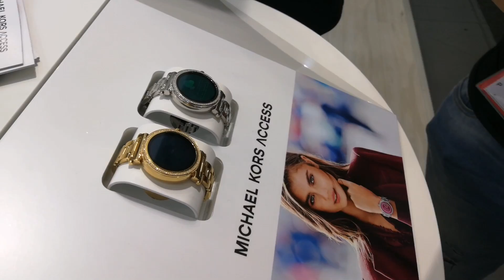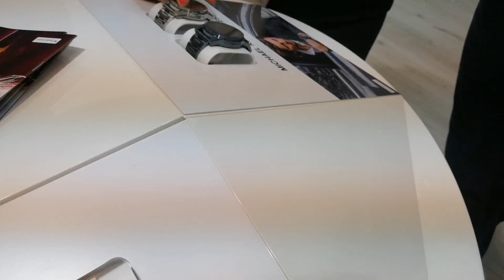Fossil Group: tutti i nuovi smartwatch - IFA 2017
Le novità di Fossil da IFA Berlino 2017.